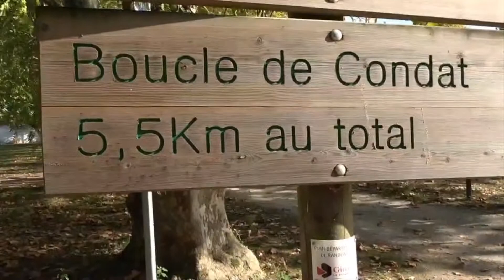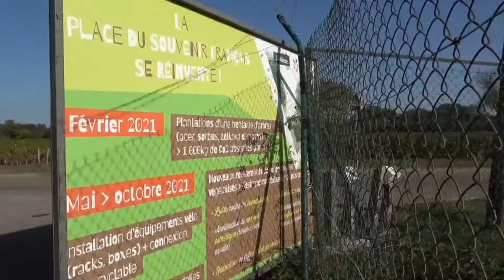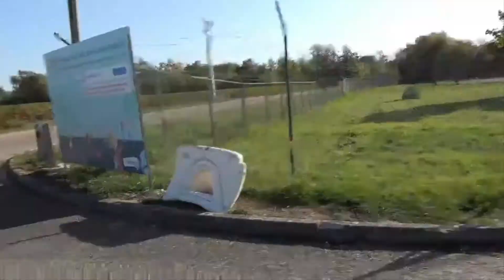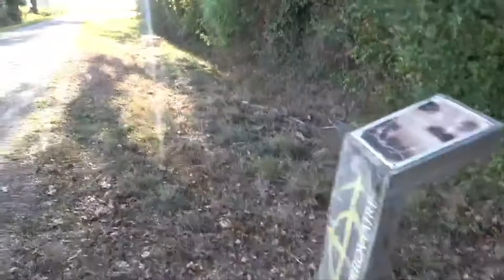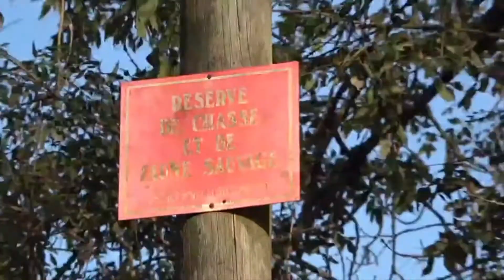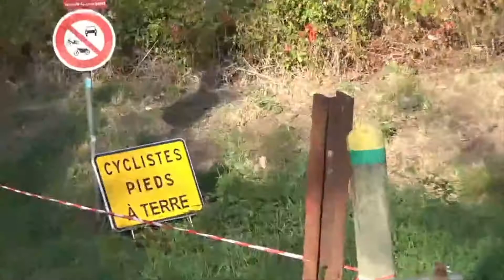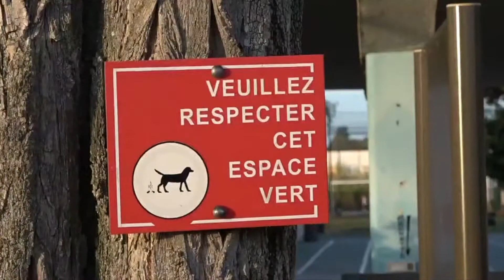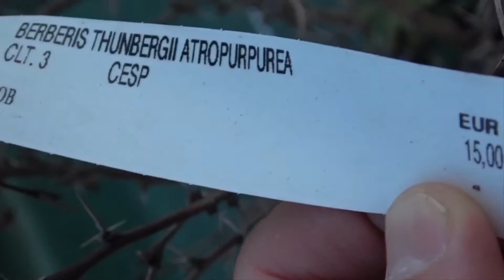Nature sauvage broyée, espèces invasives lamentablement installées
Sur une zone naturelle dite à protéger, toutes les actions faites vont dans le sens de la destruction du milieu naturel.
Filmé en Gironde, le 9 octobre 2022.